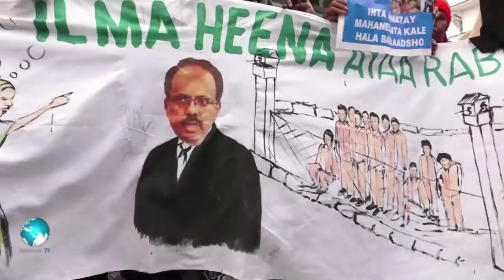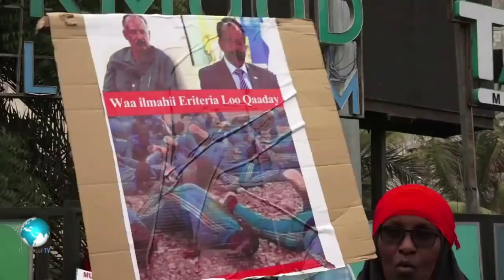DEG DEG Dacwadii Farmaajo oo Maxkamad loo Gudbay Mardhaw Xabsi ayaa loo dhaa dhicin idimka alle Dhag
DEG DEG Dacwadii Farmaajo oo Maxkamad loo Gudbay Mardhaw Xabsi ayaa loo dhaa dhicin idimka alle Dhag Qabe farmaajo ilmihii iibsaday laga yeeli maayo dacwadii waala gudbiyay Alxamdulilaah